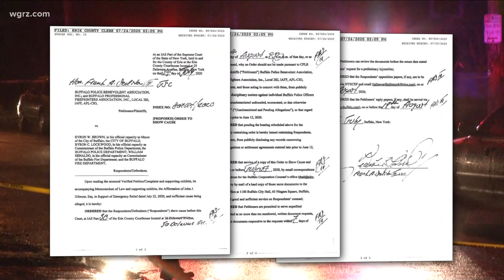Judge halts release of Buffalo Police Department records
A judge issued an injunction concerning state law 50-A, which now blocks the release of those records at least temporarily for the department.